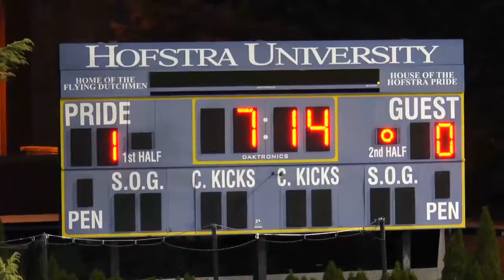Zach Jacobs - Class of 2018 - 6'0" Goalkeeper - THe Wheatley School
Zach Jacobs
Class of 2018
6'0" Goalkeeper
Wheatley High School - New York
Club Team: Massapequa 2000 NPL Red Devils